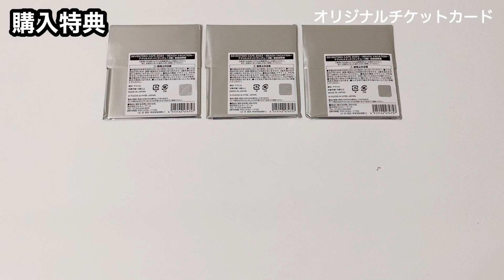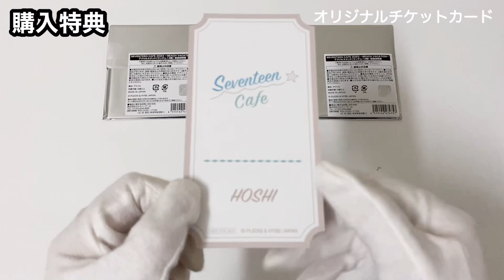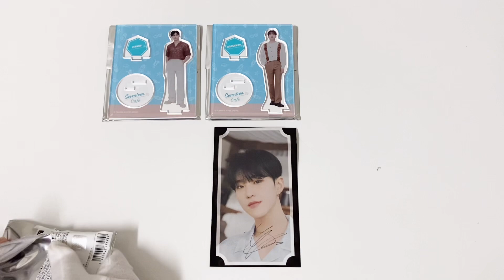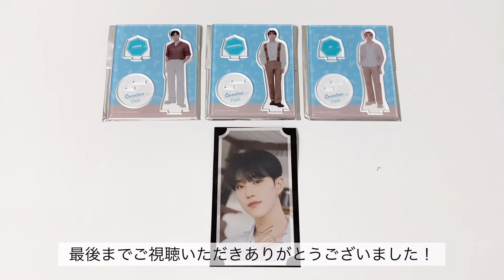SEVENTEEN CAFE 2023 ～BEACH VACATION～ グッズ開封［セブチカフェ/オンラインストア］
※去年の12月に開封したもので
約3ヶ月ほどお休みしていて
動画upが大変遅くなりました🙇‍♀️

SEVENTEEN CAFE 2023 ～BEACH VACATION～